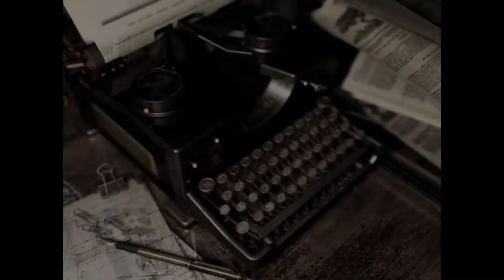Resident Evil HD (Chris Run) - part 12 Catacombs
It's pretty dank here with all sorts of creepy baddies.